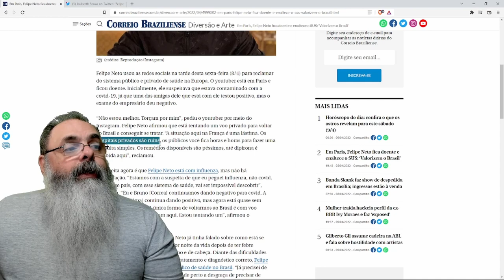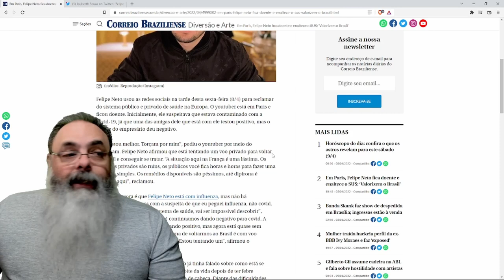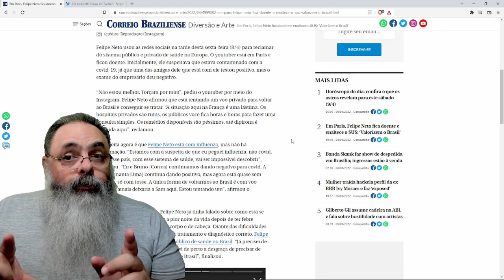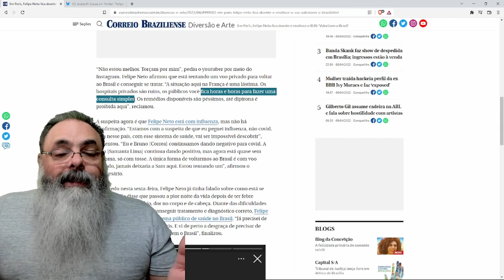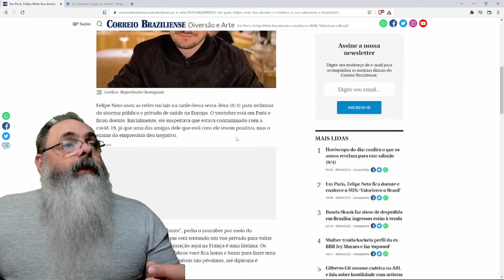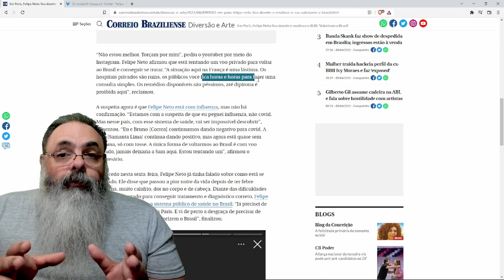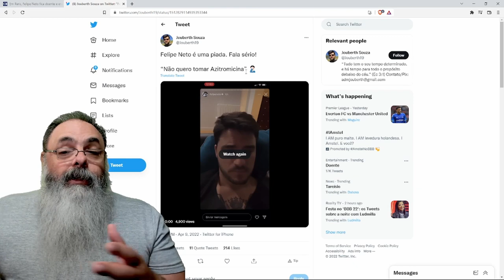Felipe neto exalta o SUS e reclama da saúde pública francesa